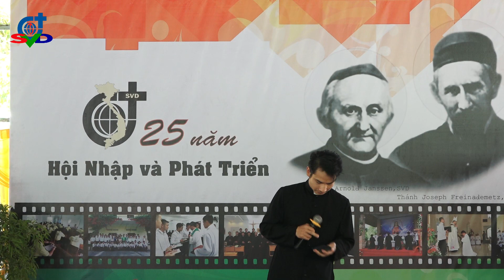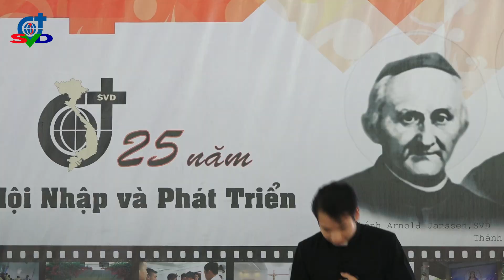Bài hát: DẤU CHÂN NGÔI LỜI TRÊN ĐẤT VIỆT | MỪNG NGÂN KHÁNH TỈNH DÒNG | St-tb: Giuse Phạm Công Minh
Tiết mục trong CHƯƠNG TRÌNH MỪNG NGÂN KHÁNH TỈNH DÒNG NGÔI LỜI - GIUSE ngày 18/03/2023

*Tựa đề bài hát do người biên tập video đặt.

Cám ơn bạn đã luôn theo dõi, cầu nguyện và ủng hộ cho công cuộc truyền giáo của Giáo hội và của Dòng Ngôi Lời (SVD). Xin Chúa và Mẹ Maria chúc lành cho bạn và gia đình.